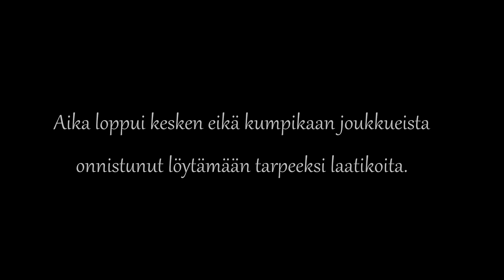ATAPOC TV on the road! [Kemi, Ristituli Areena] 10.07.2013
Sheriffin kanssa taas käytiin kemissä vierailemassa. Tällä kertaa oli hieman hiljaisenpaa menoa ja porukka pyyhki minulla lattiaa. Taas oli kuvaus kulma hieman hakusessa mutta eipähän ainakaan kamera itseksineen päättäny mitä kuvataan.

Ristituli areena on suomen suurin sisäpelipaikka ja kokoa alueella on 4000m²! Lisätietoa ristituli areenasta ja ristitulen toiminnasta löytyy täältä:

Airsoft Team Apocalypse (ATAPOC Ry) on nuorisolle suunnattu airsoft-yhdistys Oulussa. Järjestämme sisäpelejä hivellä lähes joka lauantai ja keskiviikko, jolloin kuka tahansa airsoftista kiinnostunut on tervetullut pelaamaan kanssamme. Joten jos haluat kokeilla airsoftia ennenkuin kuin ostat aseita/tarvikkeita, tule ehdottomasti piipahtamaan!